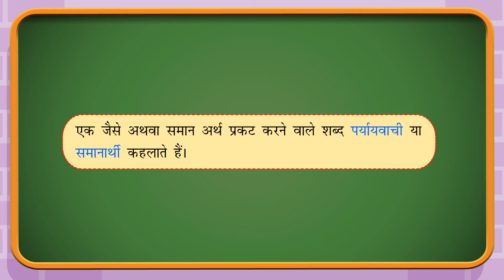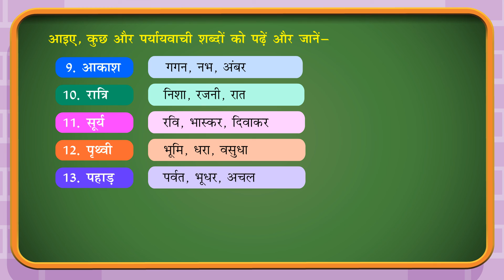Class 3 Hindi Gram 12